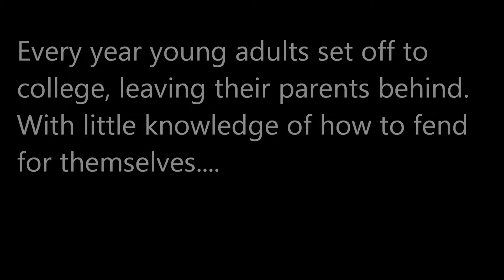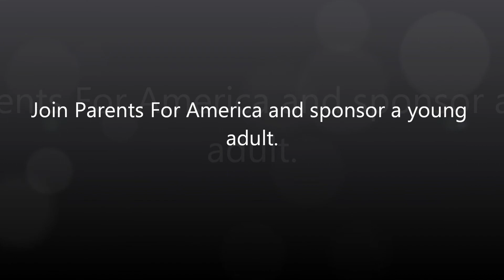Persuasion Sad Appeal Video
Another commercial for persuasion. Support a capable young adult. It's only 9 cents a day.